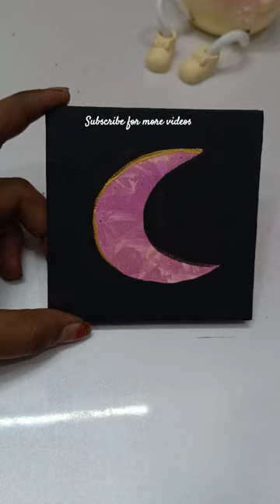Make a crackle moom 🌙💗✨ Using plastic Wrap! art idea